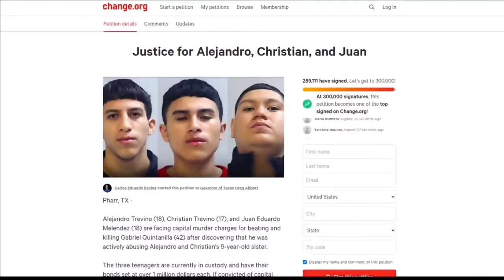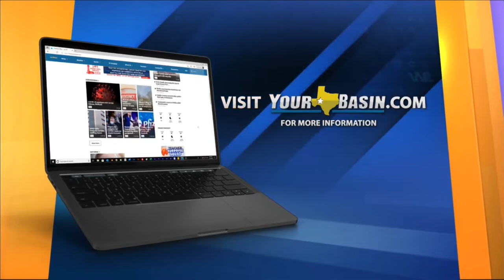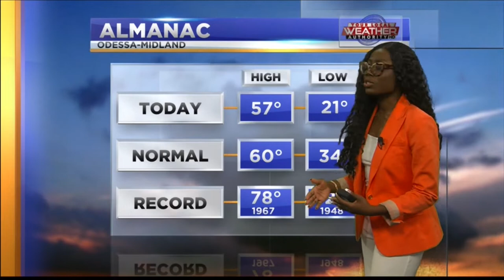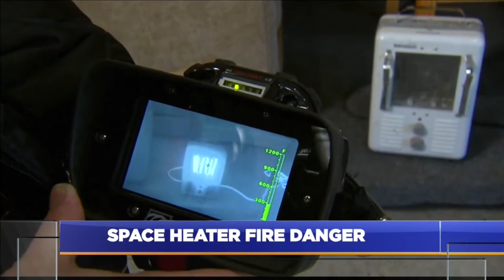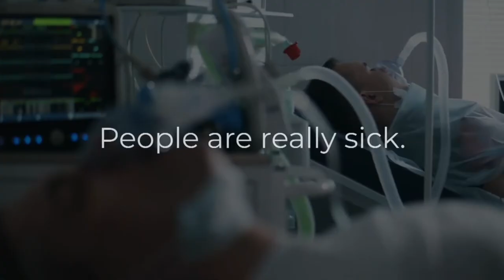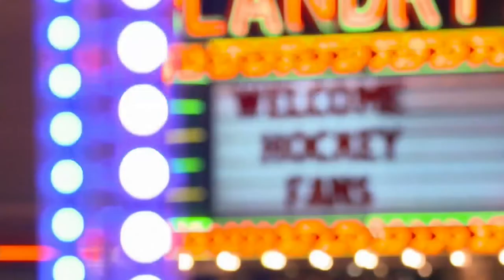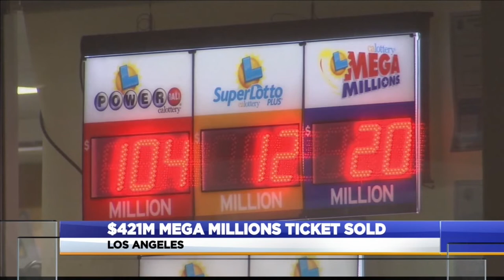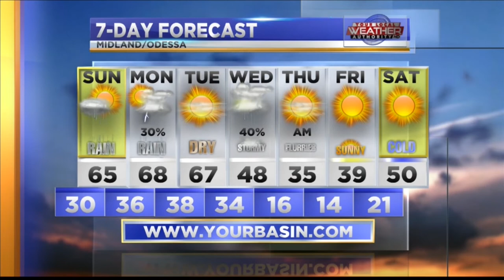ABC Big 2 News at 10:00 p.m., January 29th